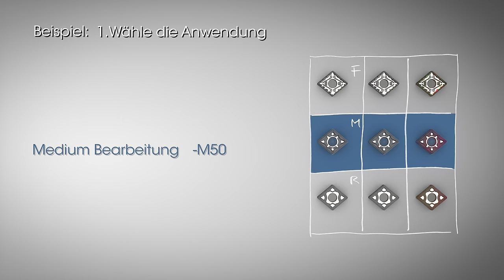CERATIZIT 3x3 – Technisches Video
CERATIZIT 3x3 - lückenlos gut strukturiertes Portfolio, das die Auswahl der jeweils wirtschaftlichsten Wendeschneidplatten-Lösung anwenderfreundlich gestaltet. Abgestimmte Kombinationen von drei Spanleitstufen und drei Hartmetallsorten eignen sich für das Schlichten bis hin zum Schruppen von Stahlwerkstoffen und decken alle Marktanforderungen ab – auch in Randanwendungsbereichen.

CERATIZIT 3x3 – das Komplettpaket für das Drehen von Stahl